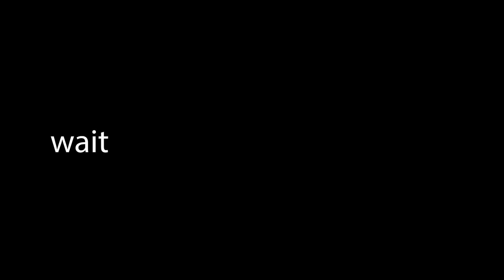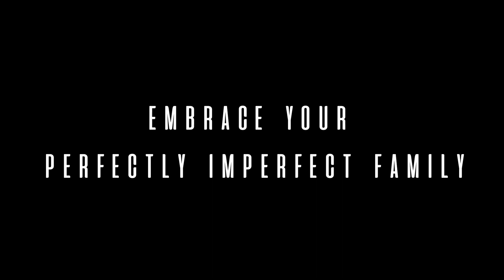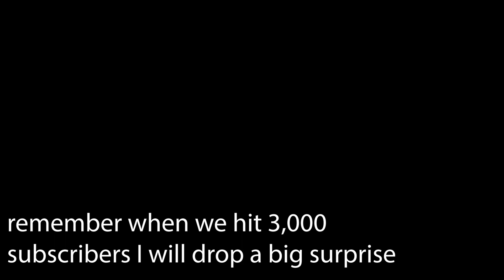My family is crazy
Hi, my name is Liberty! I love to make inspirational videos that impact and motivate people!